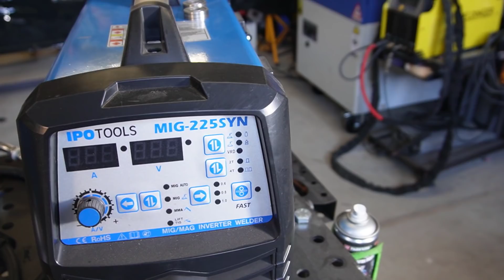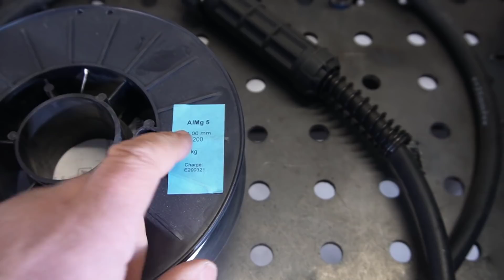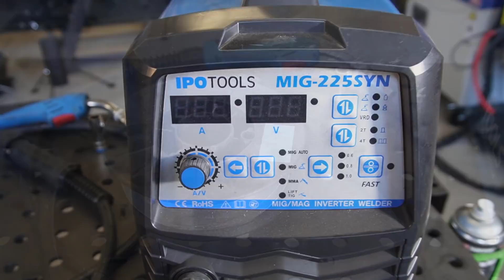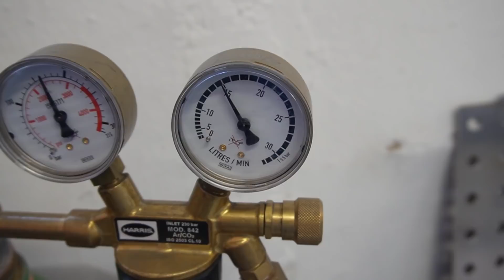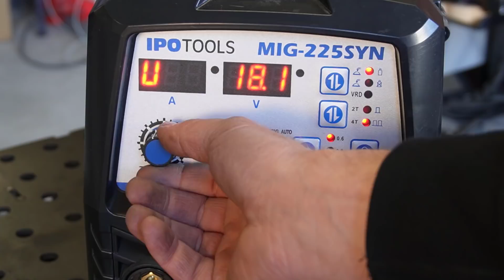Aluminium schweißen geht auch einfach -MIG 225 von Ipotools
Link zu meinem genialen Schweißtisch:
Meine Videokurse zum Schweißen:
Hier lernst Du Schweißen!